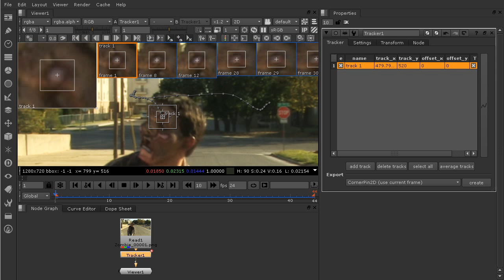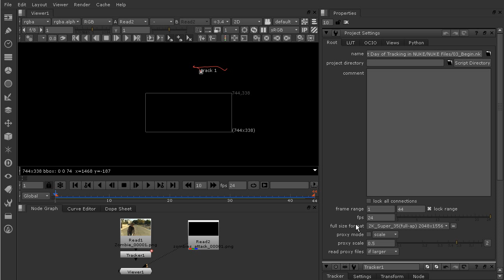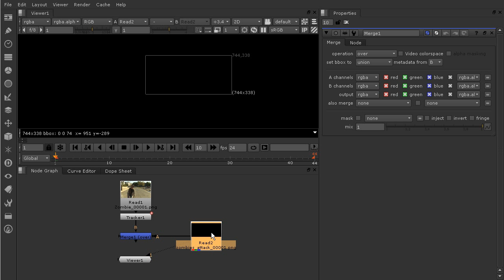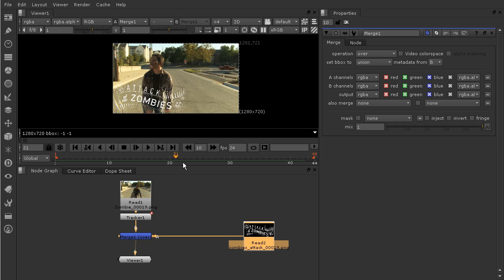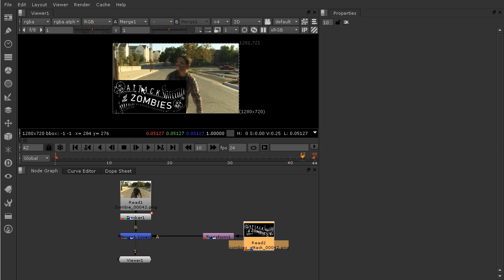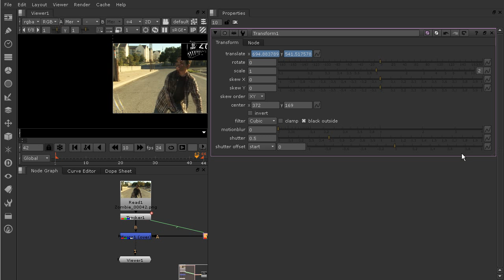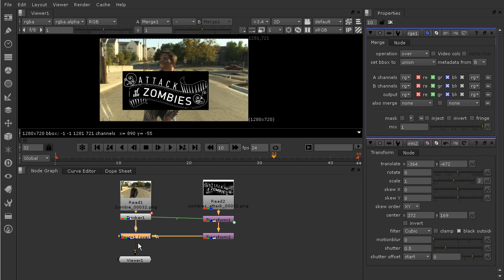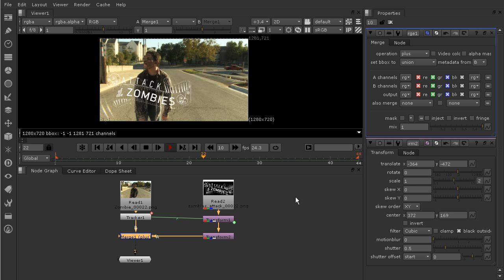Free Training: Applying the Tracking Data with a Transform Node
In this lesson, we're going to learn how you can apply your tracking data with a transform node. OK so we're right here where we left off in our last lesson. And now I'm ready to go ahead and show you how to use this tracking data.